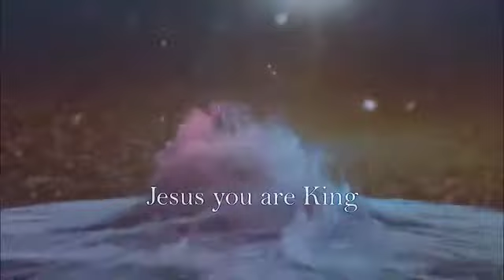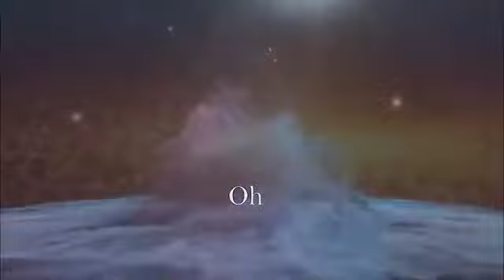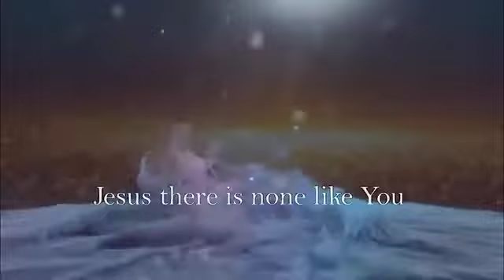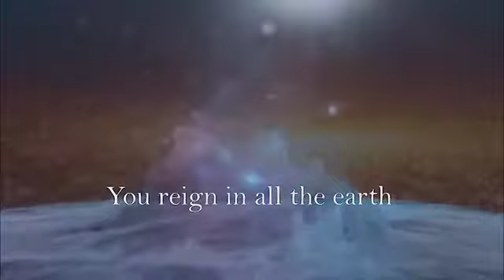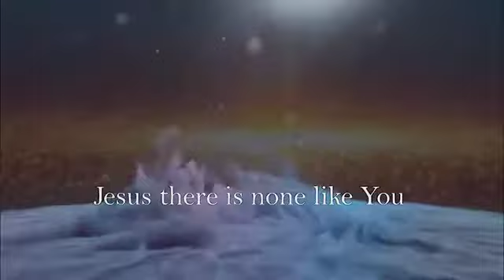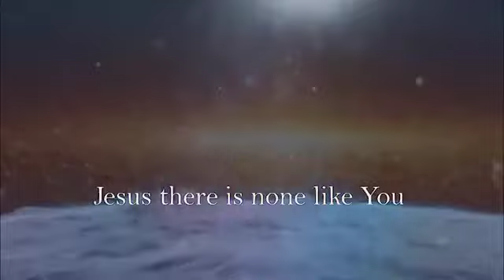Joyous Qwame None Like You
Worship Song to lift your soul to the throne room of Grace to offer worship unto our maker